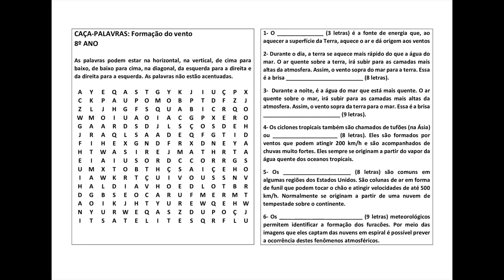Caça-palavras 8º ano Formação do vento